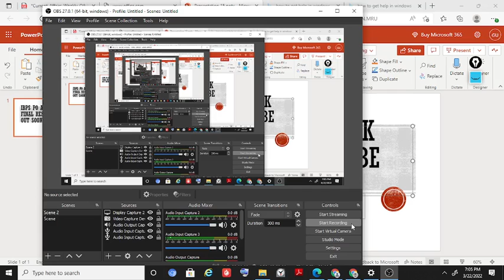IBPS PO AND CLERK 2021 FINAL RESULT TO BE OUT ON 1ST OF APRIL 2022 ALL THE BEST TO ALL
join this telegram channel for regular updates